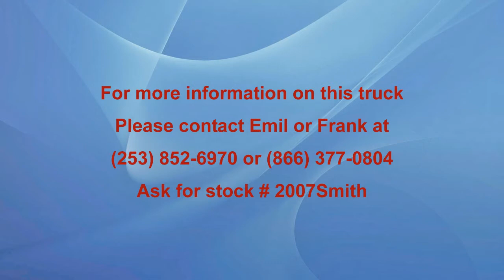Town and Country Truck 2007Smith: 2007 International 4200 14 Ft. Steel Dump Truck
THIS TRUCK HAS BEEN SOLD.  Thank-you.  Town and Country Truck Sales, Kent, WA also offers flatbed trucks, dump trucks, utility trucks, pickups, and trailers.